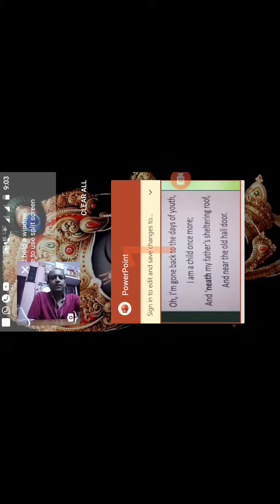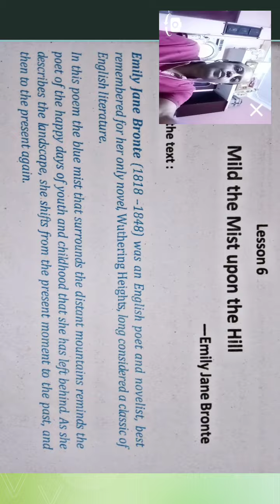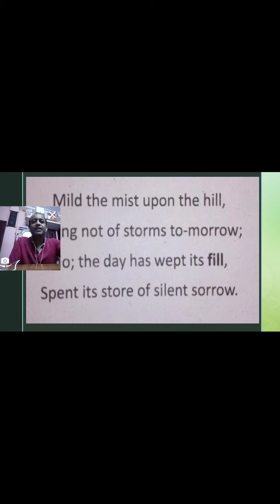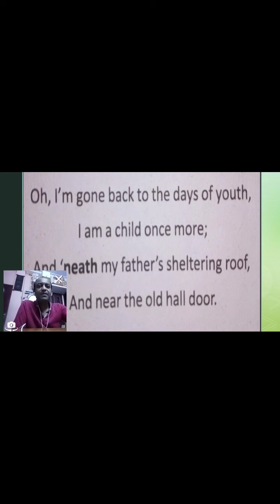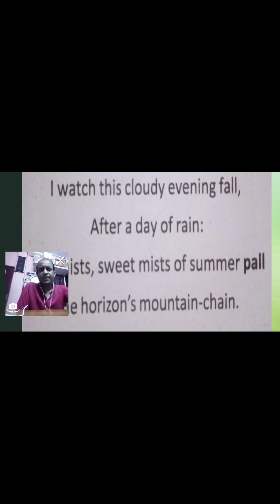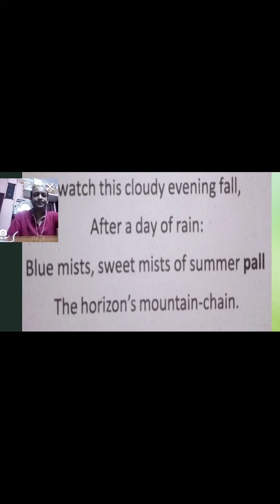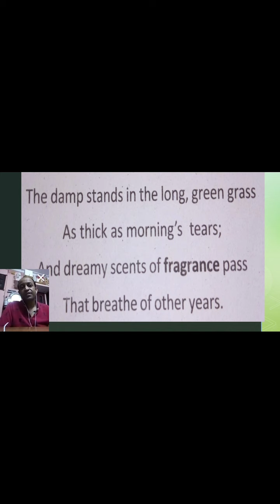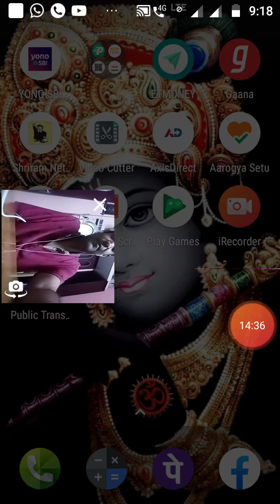Class-9...English.. Mild the Mist upon the Hill